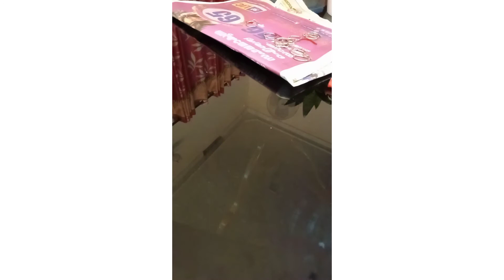Hanging rope making/plant hanger ചിലവ് കുറച്ച് കൂടുതൽ ഹാങ്ങിങ് rope ഉണ്ടാക്കാം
ഹായ് friends

എല്ലാവർക്കും സുഖമാണൊ ?
ഇന്ന് ഞാൻ uploard ചെയ്ത വീഡിയോ നമ്മുടെ പൂന്തോട്ടത്തിൽ ഹാങ് ചെയ്തിടുന്ന ചെടികൾക്കായ് rope എങ്ങനെയുണ്ടാക്കാം എന്നു ള്ളൊരു വീഡിയോ ആണ്. എല്ലാവരും കണ്ട് സപ്പോർട്ട് ചെയ്യണെ.